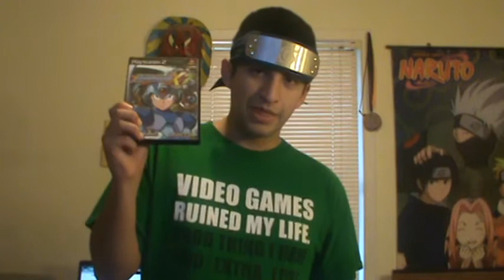Games and Cat Attack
Now in my last vid I made a mistake, I should have said PSP, DSi, and GBASP to but I forgot out of nervousness. And yes I am horrible at faking a cat attack...